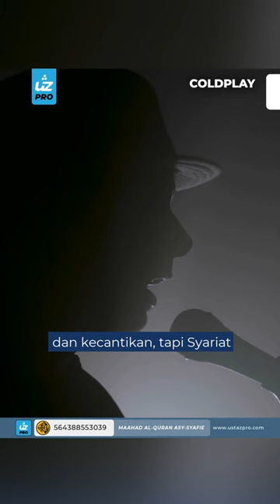COLDPLAY - Ustaz Pro